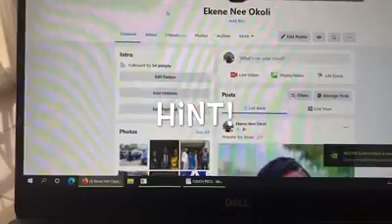003 Staying Real In a Fake World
STAYING REAL IN A FAKE WORLD
The definition of fake reads:
not genuine; imitation or counterfeit.
Whereas 'real' is defined as:
actually existing as a thing or occurring in fact; not imagined or supposed.
Question: How can we be real when we are still on a journey of discovering our true and genuine selves?
Hint: Social media certainly turns that journey of discovery into an Alice in Wonderland rabbit warren with a big sign at the entrance, that reads - 'venture in at your own risk!'
On the one hand, holding on to a counterfeit world because you love the thrill of the adulation and make-believe, is like holding on to the wind.
We mostly are aware of the risk of being too reliant on others for affirmation amidst a culture that often tells us that conformity is the road to success. Resist that.
Although the message isn't, 'be a rebel without a cause', there is infinite value in allowing yourself to discover truth and to unveil the true you, no pressure.
You are a unique article with a unique message for our world, so keep your voice unadulterated please; (someone needs to hear it above the din).
It is afterall, your signature that you came, you saw and you left your foot print, for those who were curious, to be directed on their journey in discovery.
couchpiece socialmediainfluence realvsfake conformity livesinmotionng r-u-thinking-what-I'm thinking?